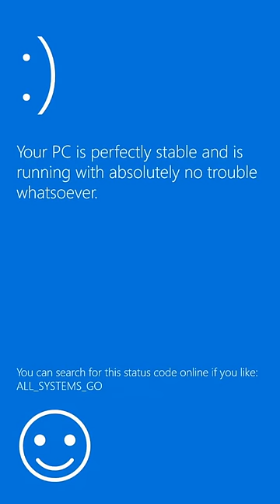More Windows 10 BSOD